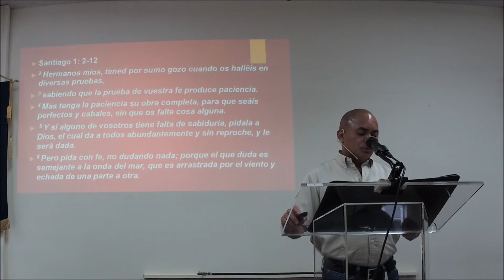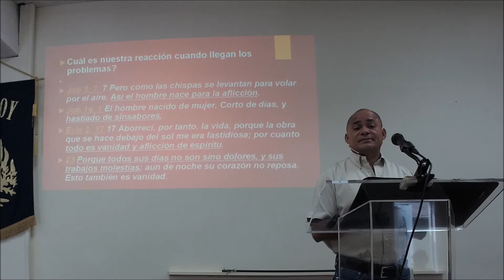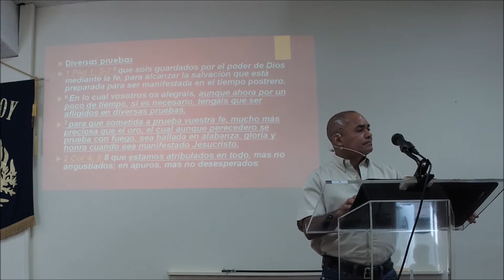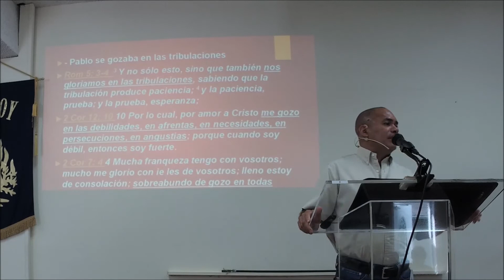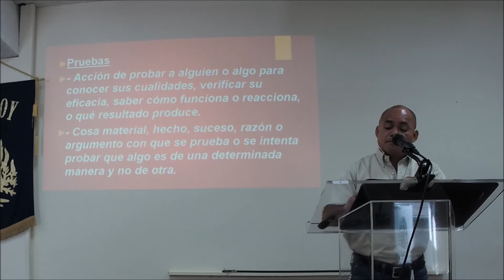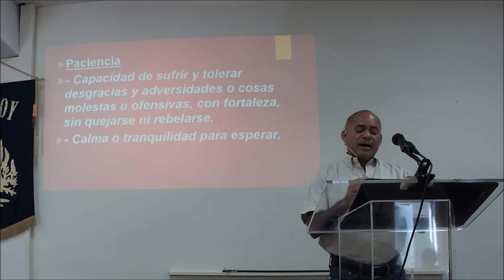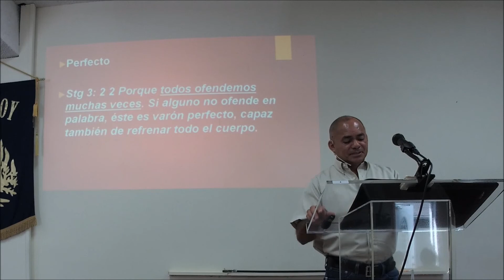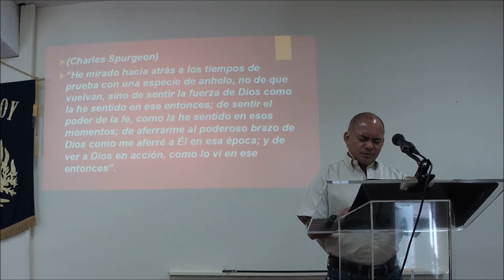3/28/21 - Perseverancia en las pruebas de nuestra fe #1 - Santiago 1:2-12 - Wilfredo Alonso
Iglesia Bautista en Cristo